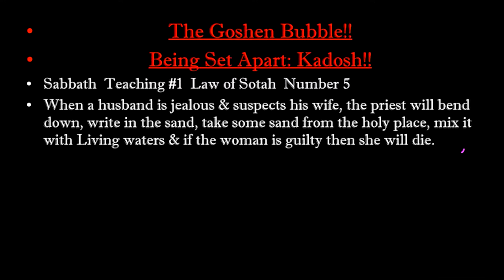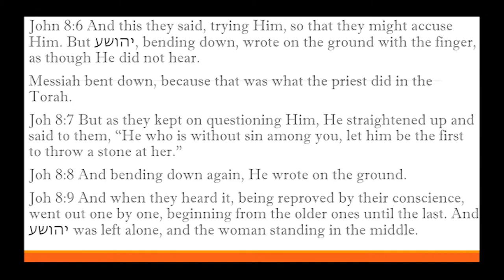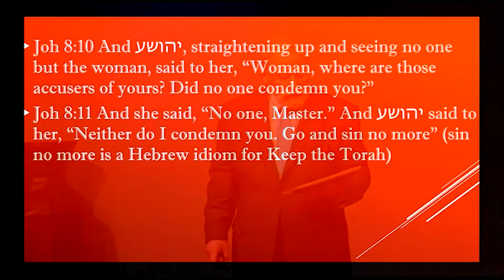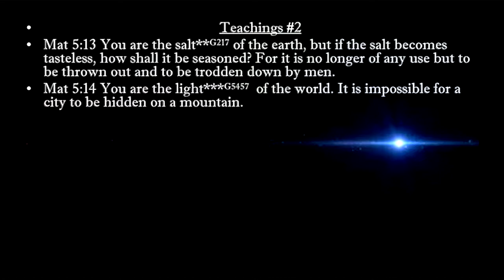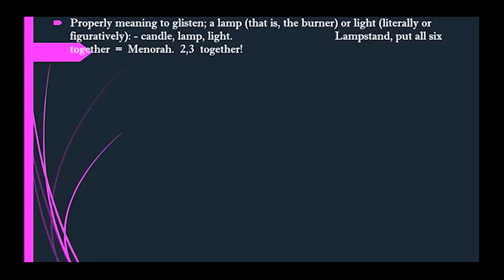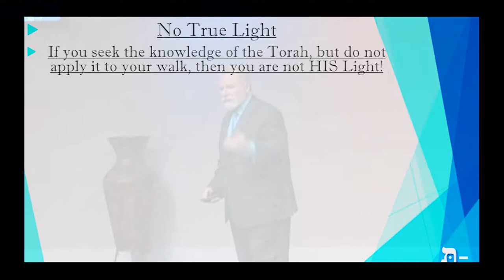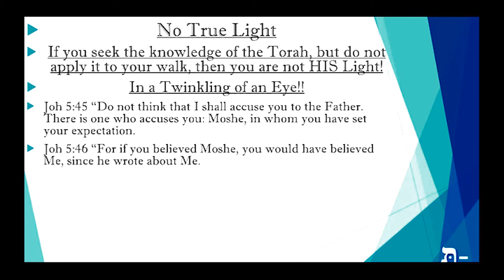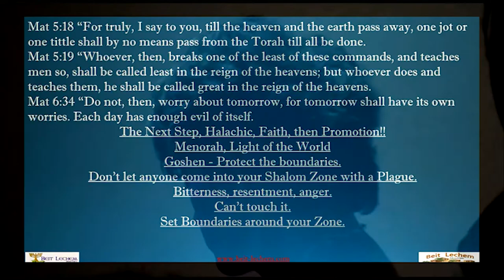The Goshen Bubble by Pastor Curtis Taylor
Over the centuries the Lord has covered His people in a bubble, liken to the protection God gave to the City of Goshen in Egypt. The stage is now set for God's people to understand the greater plan He has for their lives.